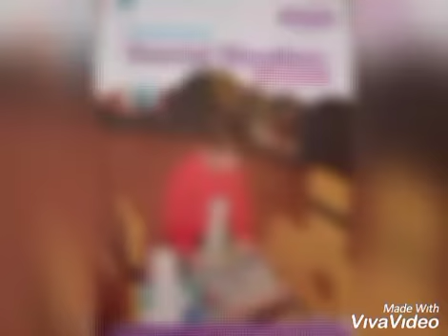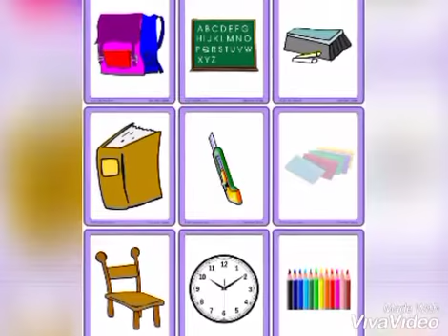Class Montessori III Social studies, Dated: 01-01-2021